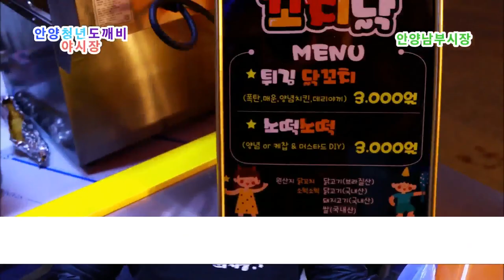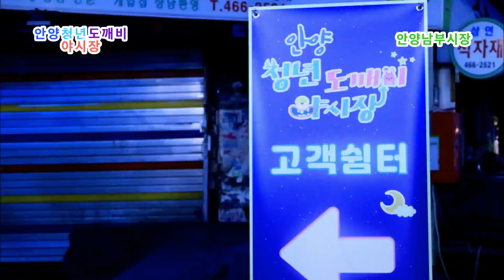안양청년도깨비야시장 /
설명 : 안양 남부시장에 밤이되면 도깨비가 나타난다.
( 2019.11월~ ) 매주 목. 금. 토요일 18:30 ~